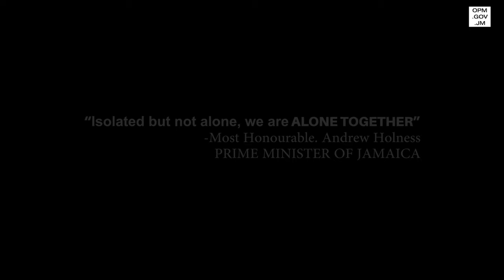Time well spent....